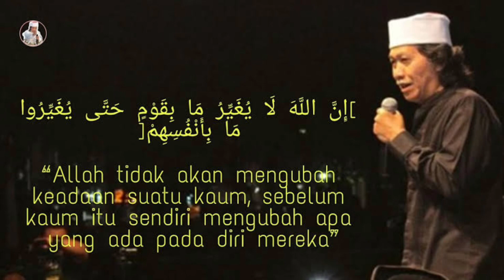Klepto | Musafira Short Movie